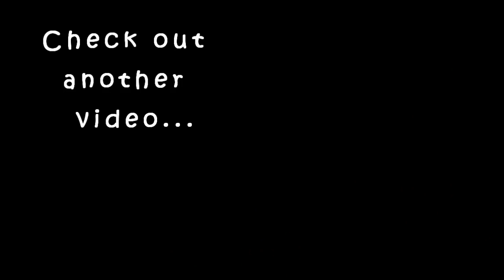Best of 2018 ~ Blushes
Welcome back to the Best of 2018! Today I’ve got my blushes for you – what blushes did you love this year?

Blushes Mentioned:
Mac Sheertone Blush, Peaches
Laura Mercier Blush Color Infusion, Ginger
Bare Minerals Gen Nude , Pretty in Pink
Tarte Amazonian Clay 12 hour Blush, Sensual
Flower Beauty Flower Pots Blush, Peach Primrose & Sweet Pea
CoverGirl Cheekers Blush, Iced Cappuccino
Clinique Cheek Pops: Nude, Pink Honey, Peach
Mac Mineralize Powder Blush, Warm Soul
Hourglass Ambient Blush, Dim Infusion
Marc Jacobs Beauty Air Blush, Flesh & Fantasy

200 Orville Drive
In a nutshell ~
There’s more to Life than looking good…
But you gotta look good too!
Here I try to figure out how to BE Beautiful so you FEEL Beautiful
And how to make it through the day-to-day with:
~ a little bit of grace
~ a ton of ease
~ and a whole lotta humor!